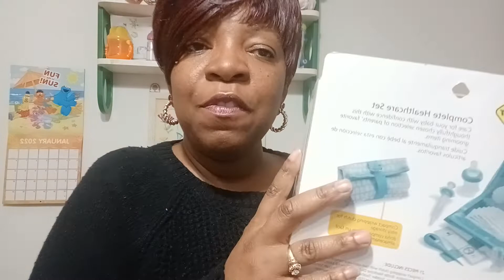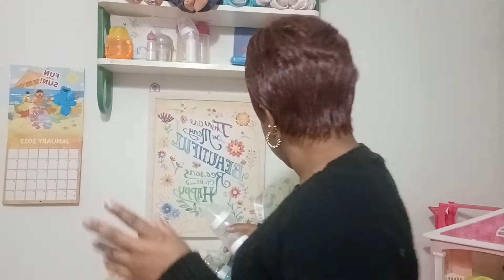Baby Shower invites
Moms think of items your baby need vs wants. Save money by asking for donations on big items like cribs, bouncer etc. Let me tell you how to get more gifts and help for your baby. instead of gift registry set up a daycare registry. Think of ways to ask for help. Help is available 🥰😍😁